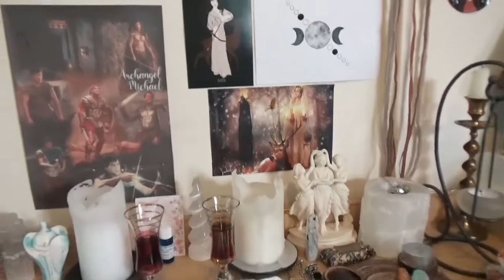Cleansing & organising my altar space | witchy vlog [CC]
Cleansing & organising my altar space | witchy vlog - today I am cleaning and organising all my witchcraft tools!

Coffee Grinder

0:00 intro
1:49 what it's like now
3:23 clearing the space
4:10 cleanse with method polish
5:17 cleanse with Dragon's Blood incense
5:34 cleanse with sound
5:55 get organised
8:42 the reveal
9:50 outtro